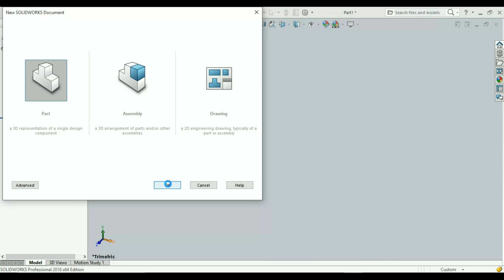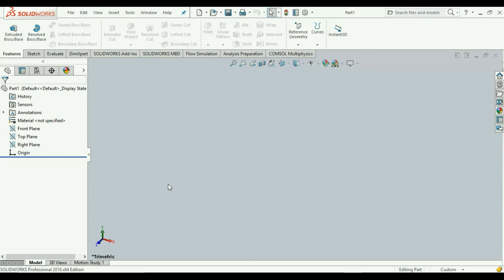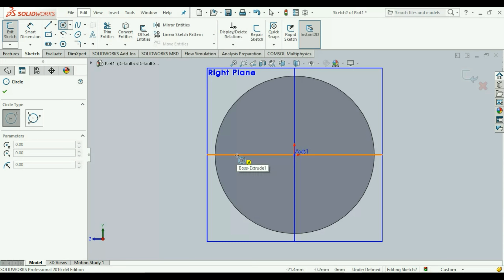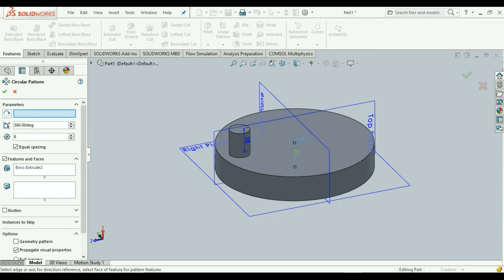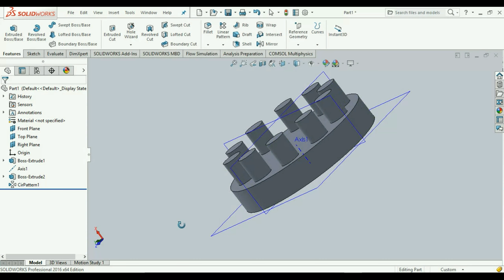solid work circular patent tutorial (tutorial-10)